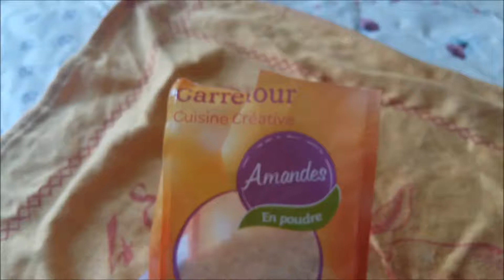poudre d'amande carrefour présentaton